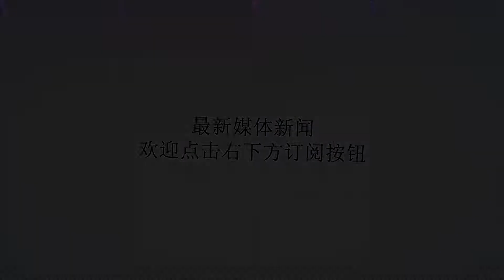这个中国农民长得很像普京，如今成了俄罗斯的大名人，商演不断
谢谢！这个中国农民长得很像普京，如今成了俄罗斯的大名人，商演不断